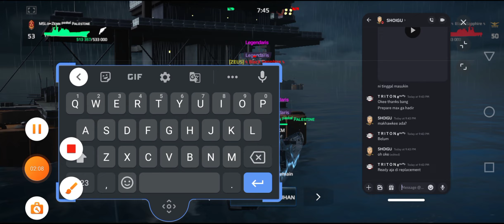BOE S3 || KDAZENN vs BLACKSAPPHIRE5634 || GROUP A || ROUND 2